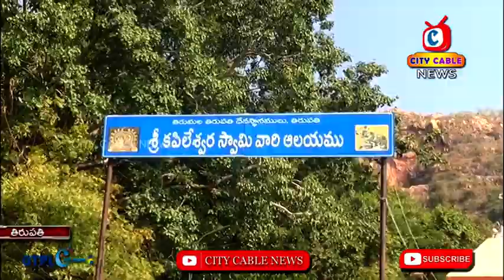Over Action of Officials at Kapileswara Temple || City Cable News Tirupati